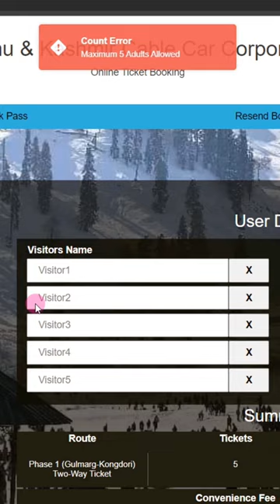Instantly Book Gulmarg Gondola Cable Car Tickets Online Details Given Below